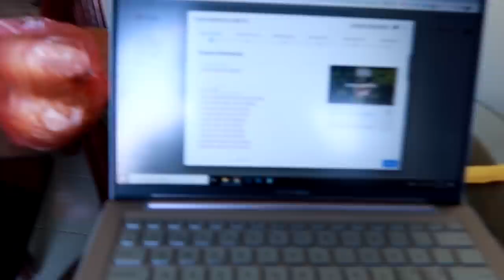Aš suradau ratą, o mane surado policija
Prisidėti kelionei gali:
►Kanalo narystė
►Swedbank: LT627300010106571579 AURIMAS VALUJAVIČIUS